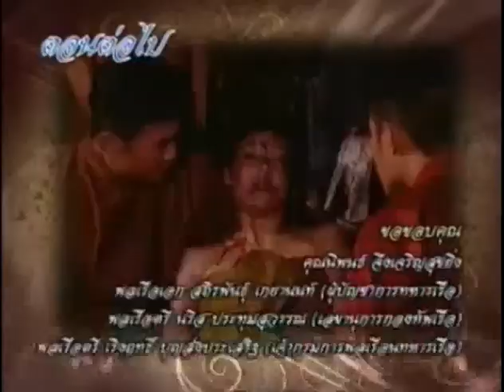สู่ฝันนิรันดร Ep.10 (8_8)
ขอบคุณนะที่ยังดูกัน ดีใจที่มีคนยังนึกถึงละครเรื่องนี้บ้าง